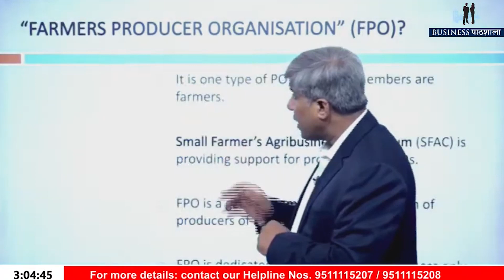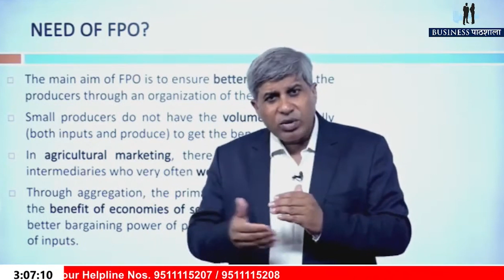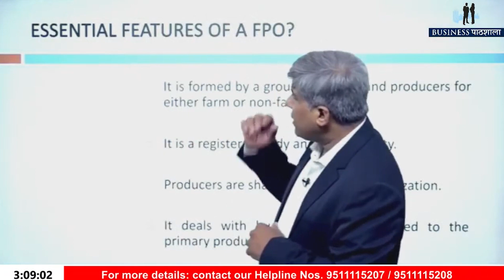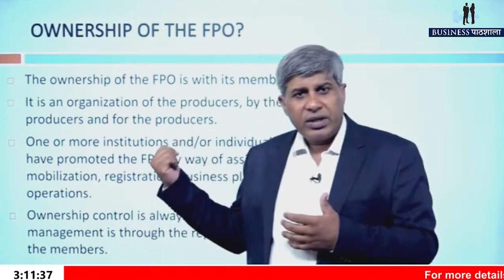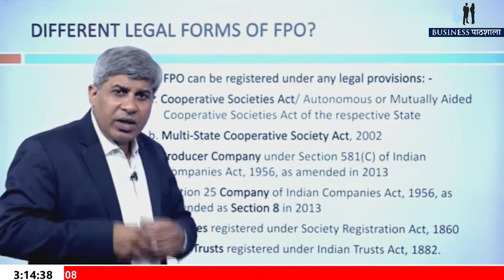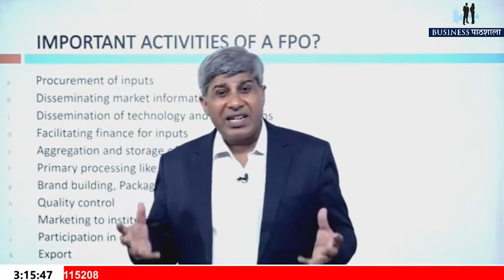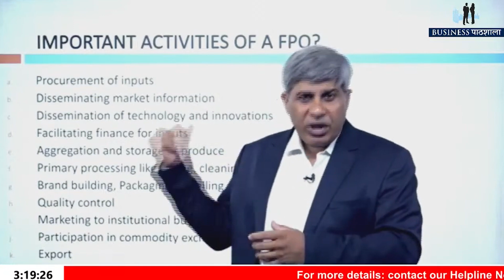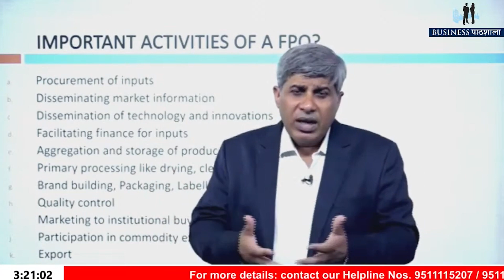Farmer Producer Organization के बारे में जानिये सब कुछ और पाये फ़ायदे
बिजनेस पाठशाला पर Farmer Producer Organizations (एफपीओ) के बारे में वह सब कुछ जानें जो आपके लिए जानना आवश्यक है।

जानिए एफपीओ कैसे किसानों को सशक्त बनाने और कृषि उद्यमिता को बढ़ावा देने के साथ-साथ अनेकों लाभ और अवसर उत्पन्न कर रहे हैं।

बिज़नेस पाठशाला के साथ जुड़िये और सीखिए कैसे आप एफपीओ की सहायता से अपने उद्यम की यात्रा शुरू कर सकते हैं।